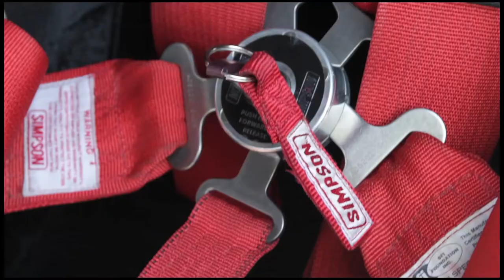Itens de Segurança de um Stock Car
Narrado por Artur Fernandes, telemetrista do piloto Lico Kaesemodel na Stock Car, o vídeo conta dos principais ítens de segurança do piloto e do carro envolvendo o piloto.